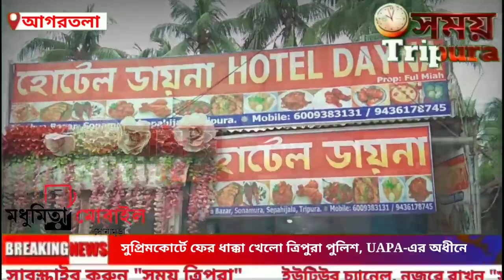সুপ্রিমকোর্টে ফের ধাক্কা খেলো ত্রিপুরা পুলিশ,UAPA-এর অধীনে আইনজীবী এবং সাংবাদিকের বিরুদ্ধে মামলা নয়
সুপ্রিমকোর্টে ফের ধাক্কা খেলো ত্রিপুরা পুলিশ, UAPA-এর অধীনে আইনজীবী এবং সাংবাদিকের বিরুদ্ধে মামলা নয়: সুপ্রিমকোর্টে